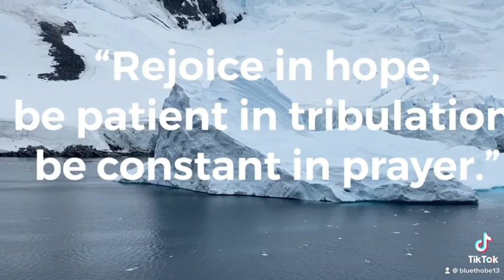Verse of the Day (February 13, 2022)